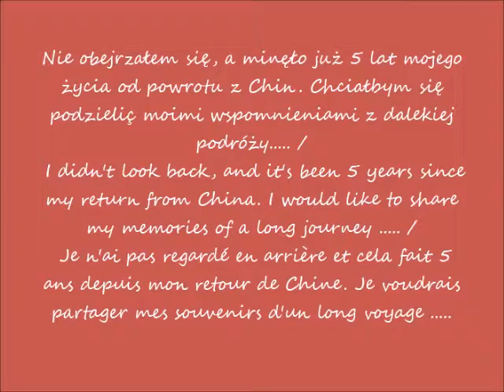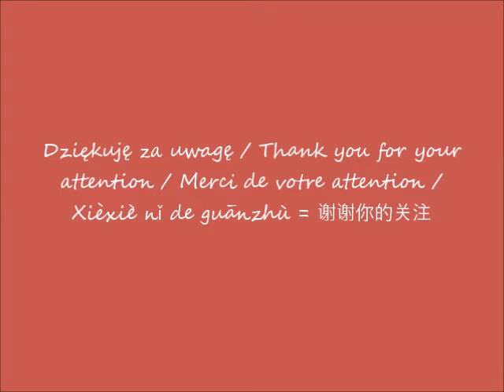2019 09 19 2014 07 12 Chiny w oczach Romana Spacerując po parku Beihai w Pekinie cz 1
Chiny - w oczach Romana / China - in Roman's eyes / Chine - dans les yeux de Roman
Park Beihai w Pekinie / Beihai Park in Beijing / Parc de Beihai à Pekin
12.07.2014 po / after / après 16.14